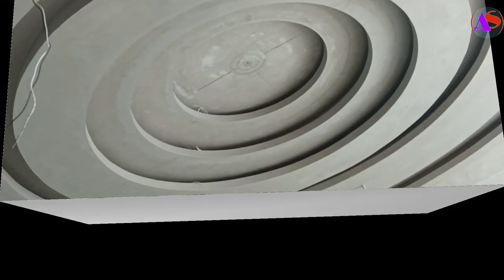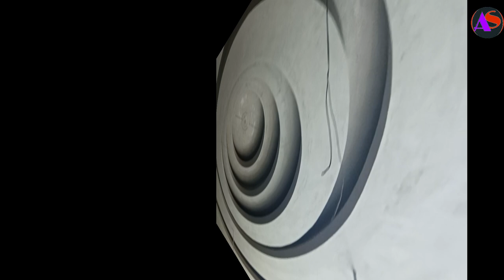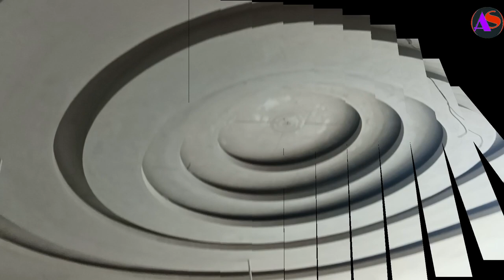New Hall deision||गाटर मे भी हाल की डिजाइन बनवाये newviralvideo 🌼🌸अपने घर को बनाये और भी sunder 💐🎋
Modern False Ceiling Designs  Latest False Ceiling Designs For Office, Bedroom Living Room Gypsum Ceiling Price Below

Video Covers:
False Ceiling Designs.
False Ceiling Kaise Lagate hai.
False Ceiling Ki Price Kitni hai,
False Ceiling Ka Total Kharcha Kitna aata hai,
Gypsum False Ceiling Price Rs.60 to 75 Rupees Square Feet
Thermocol False Ceiling Ka Starting Price Rs.30 To 40 Rupees Square Feet
Step By Step False Ceiling Installation in hindi
How To Install Wallpaper in Wall
Wallpaper Installaion Full Guide
Wallpaper Lagane Ka Kharch
Wallpaper Price Rs.8 Rupees Square Feet